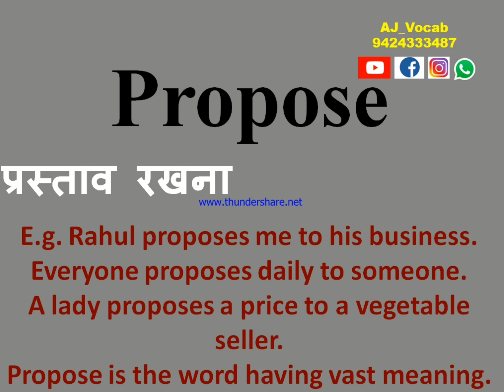प्रस्ताव रखने को English में क्या बोलते हैं | Prastav Rakhne ko English me kya kahate hai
प्रस्ताव रखने को English में क्या बोलते हैं | Prastav Rakhne ko English me kya kahate hai | Prastav Rakhne in English | AJ Vocab